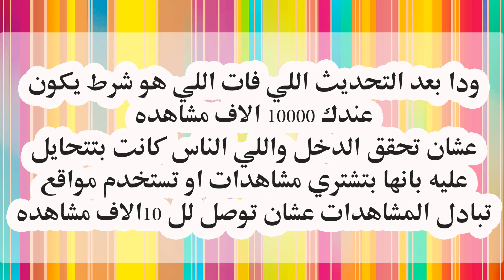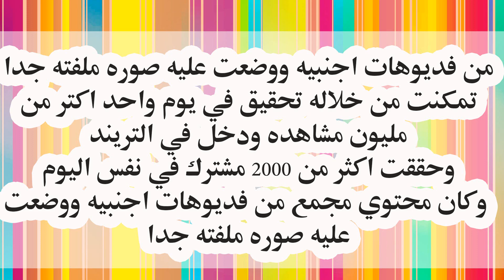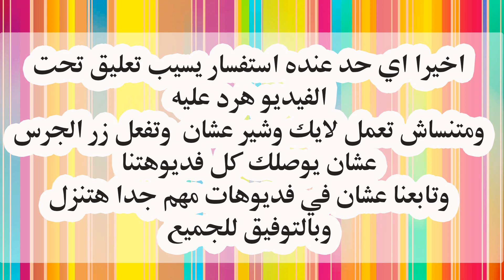حصريا طريقة تجاوز شروط اليوتيوب الجديده ال4000 ساعه و1000 مشترك في يوم واحد